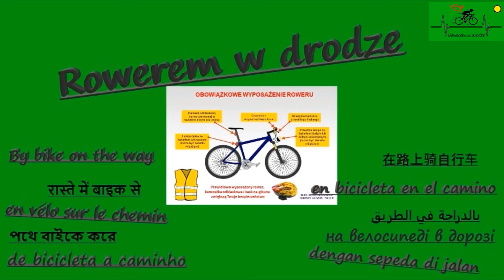Rewal siedziba gminy, miejscowość wypoczynkowa z portem rybackim lato